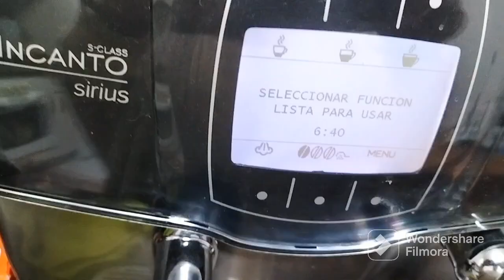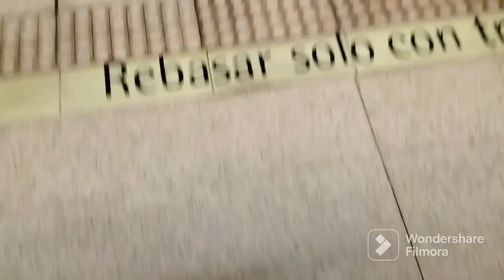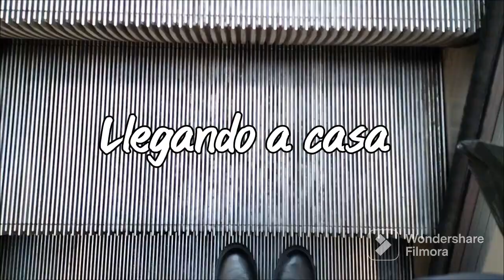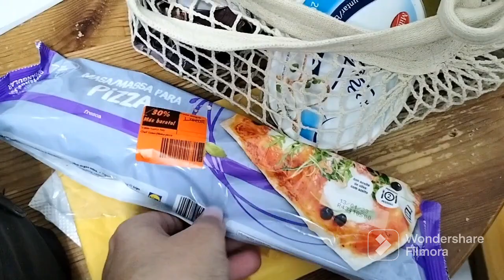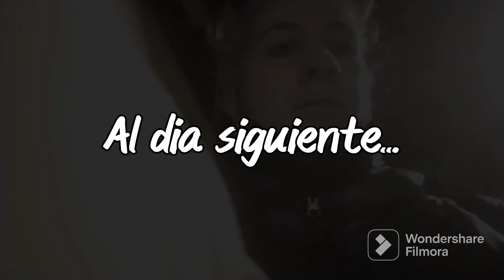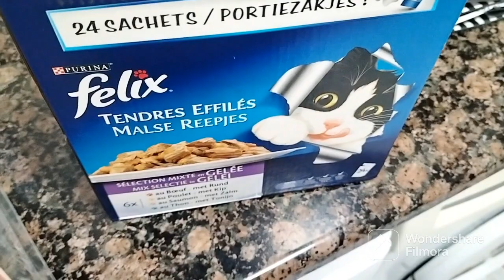Rutina de tarde VLOG 71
Únete a mi canal, comparte y déjame un 👍. Haciendo esto me ayudaras muchísimo a visibilizar mi contenido, gracias 🙏